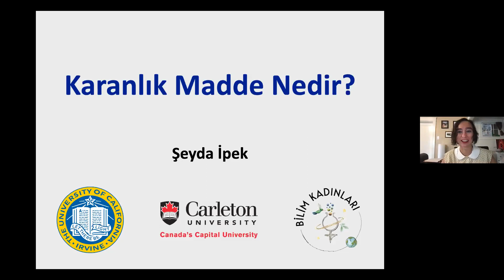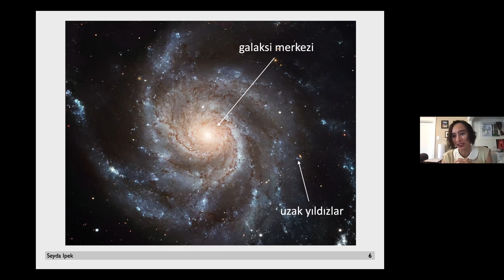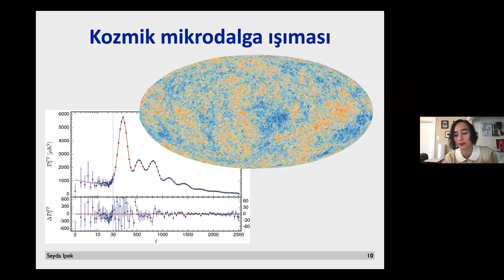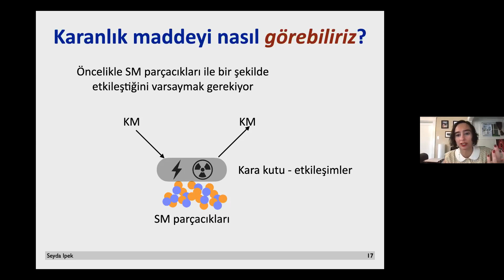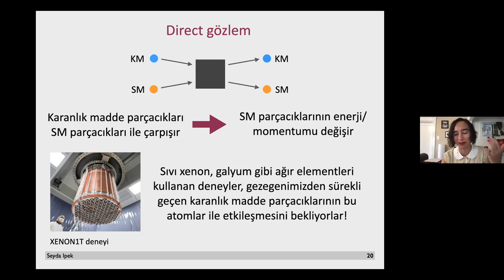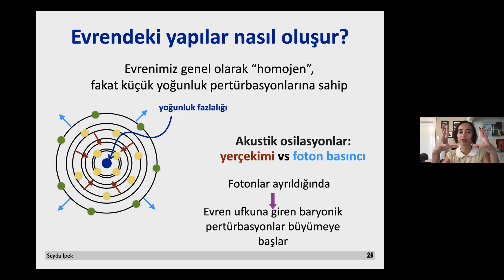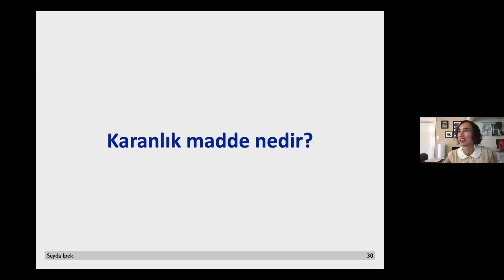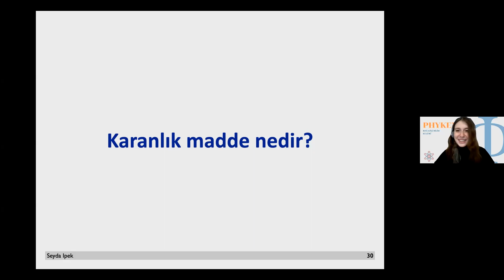Karanlık Madde Nedir? - Dr. Şeyda İpek